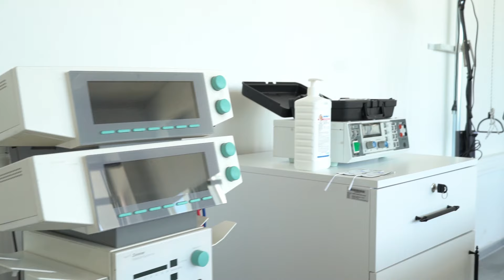Öğrencimiz Betül Üstün Fizyoterapi ve Rehabilitasyon Bölümünü Anlatıyor